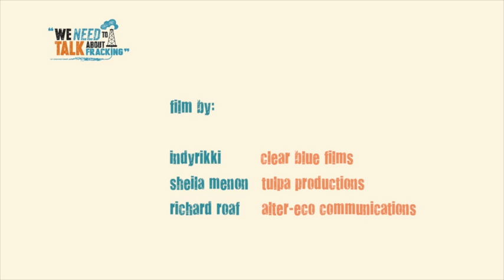Talk Fracking - John Ashton - The Diplomat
John Ashton CBE, who was a diplomat for much of his life, and recently the UK's Special Representative for Climate Change, speaks about the environmental, economic, and political aspects fracking, recorded at the London debate on 16th July 2014.